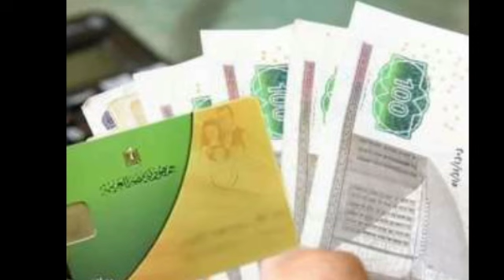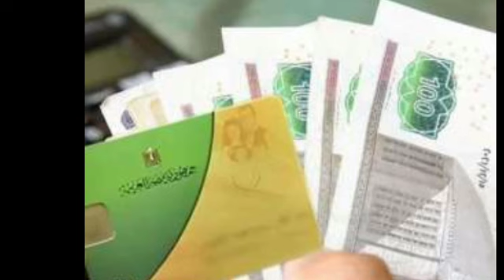175 جنيه للفرد التموين يعلن رسميا موعد الغاء بطاقات التموين وتطبيق النظام الجديد